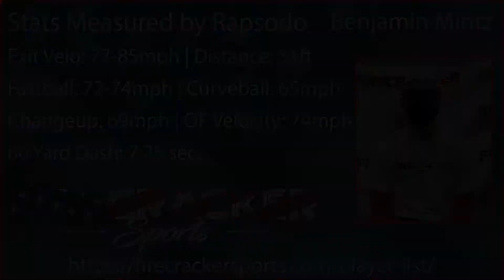Benjamin Mintz | 3B RF CF | 2021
Mintz showed his versatility at the 2020 Columbus Day Showcase by displaying his skills both in the infield and outfield. He showcased good arm strength with projectable room for improvement with a 75 mph peak outfield velocity. His BP session consisted of multiple line drives to center field. On the mound, his fastball average was sitting around 71-74 mph with the ability to keep it on the outer half of the plate.